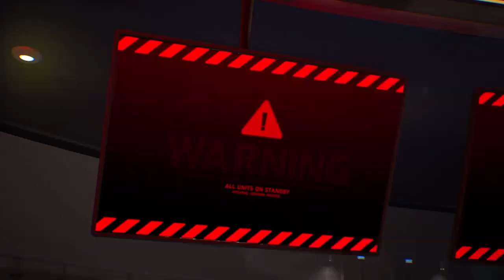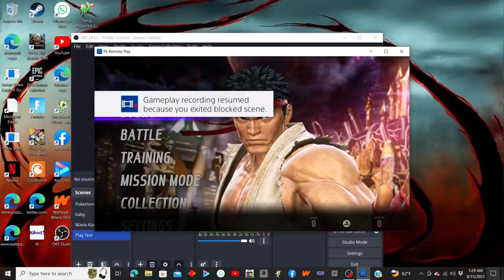Marvel VS Capcom Infinite Playthrough (Long Play)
Time to Kick Ass In My Very First Long Play, Of The Most Forgotten Marvel VS Capcom Game Ever. Despite The Toxic Reviews, The Game Is Not Shit. Sure It's Filled With Flaws, But That Doesn't Make It A Failure In My Book. 7/10. And Dante Is A Goddamn Badass!!!